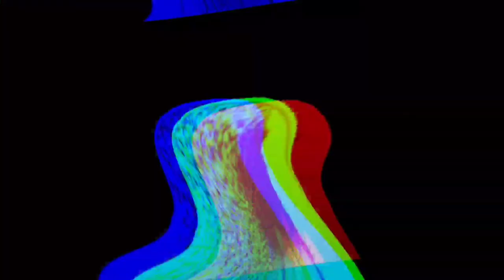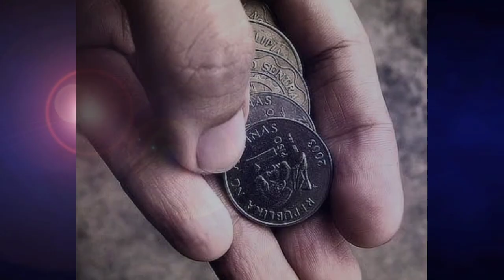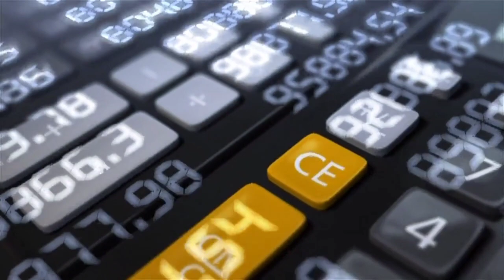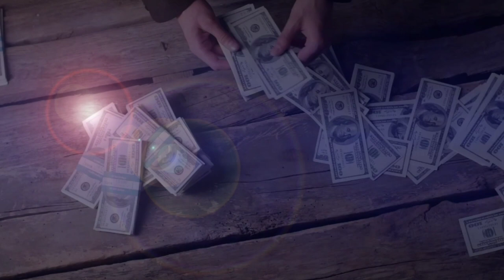NFT free to play to earn nft games (no investment)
JustWalang puhunan pero gusto kumita?
Meron bang ganun? Meron pa panoorin kung paano kumita ng walng nilalabas na pera sa pamamagitan ng nftgames blockchaingames libre lang pagod at galing lang ang puhunan

lagay lang ang code para sa 100 bonus👇

NU9EC1